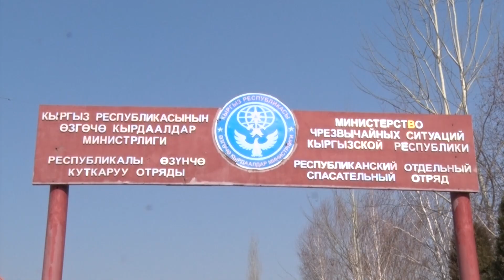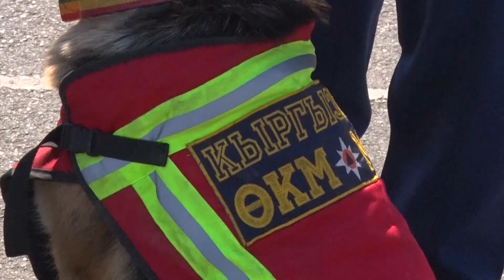"ЖАНСЫЗ ДЕНЕЛЕРДИ АЛЫП ЧЫГУУДА, ТУУГАНДАРЫ ТИРҮҮ АЛЫП ЧЫГАТ ДЕГЕН УМУТ МЕНЕН КАРАП ТУРУШТУ"